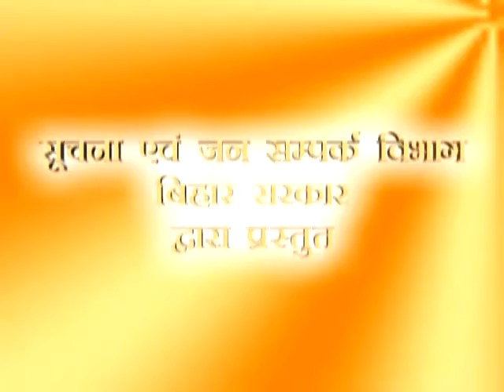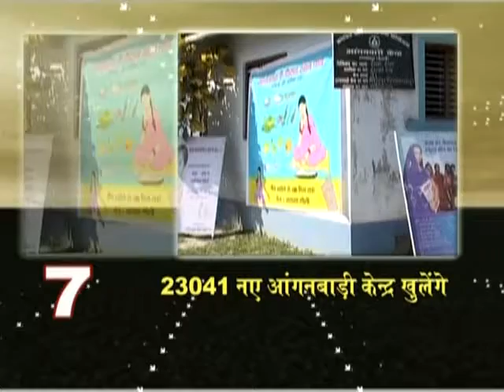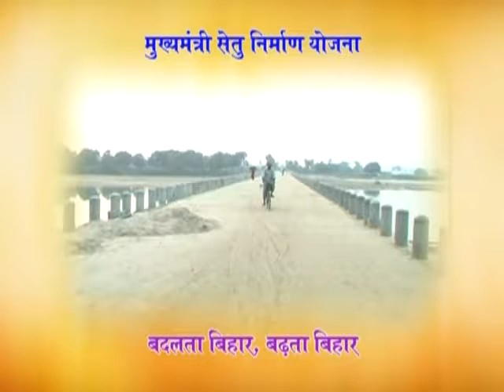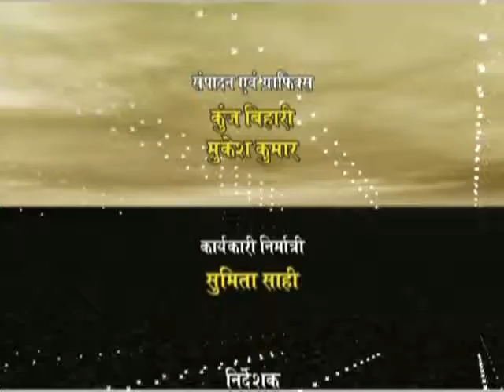Bihar video diary Episdoe 336